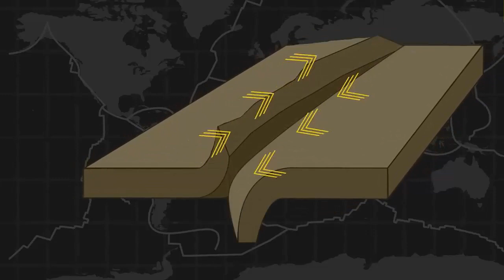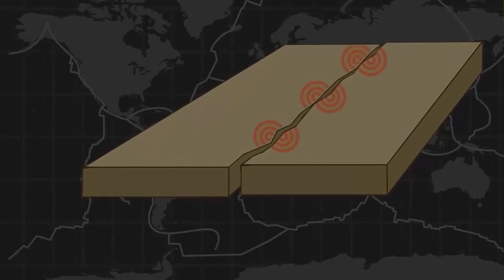21 people died and thousands of buildings collapsed, when a major earthquake hit Beijing, China.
21 people died and thousands of buildings collapsed, when a major earthquake hit Beijing, China.

A 6.4 magnitude earthquake hit Beijing and Tianjin on December 16, causing enormous damage to people there.

Pingyuan, China: The United States Geological Survey (USGS) said a 6.4 magnitude earthquake occurred in Eastern China early Saturday morning, state media reported at least At least 21 people were injured and dozens of buildings collapsed.

The USGS said the earthquake occurred at 2:33 a.m. Sunday, with an epicenter 26 kilometers south of Dezhou city, Shandong province, at a depth of 20 kilometers.

The state-run Global Times newspaper said it was the strongest to hit the province in more than a decade. The earthquake spread to many localities in Beijing and Tianjin provinces of China.

The quake was felt as far away as Beijing and Tianjin, as well as in Shanghai, about 800 kilometers (500 miles) from the epicenter.

Videos on social media showed light fixtures shaking, the ground shaking and people evacuating their buildings, including one clip showing people walking past scattered bricks trash on the ground.

"The shaking was so strong... during the earthquake, my head shook on the pillow, I thought I was having a nightmare," one person posted on social media platform Weibo from Shandong's neighboring Hebei province.

The USGS PAGER system, which provides preliminary assessments of earthquake impacts, issued a red alert, estimating widespread damage and some possible casualties based on quake data. previous land.

Citing the Shandong government, state broadcaster CCTV said on the afternoon of December 16: at least 21 people were killed and 126 injured, and 1,530 houses or other buildings had "collapsed". From the earthquake, there were 52 aftershocks.

An AFP team saw cracked walls and bricks scattered on the ground near the epicenter of the quake in Shandong's rural Pingyuan county. The earthquake occurred during extremely harsh heavy snowfall in China.

Deng Hongqiang, 55, who lives outside the village, said: I woke up from the ground shaking, and I rushed out of the house before it collapsed.

The weather here is extremely harsh, we have had to experience cold snow and ice, along with an earthquake that collapsed all the houses, Mr. Hongqiang emphasized.

Chinese authorities said: the earthquake killed 21 people and injured 126, we are still continuing search and rescue, the numbers are updated as of the evening of December 16.